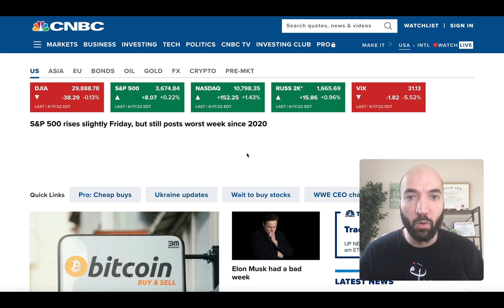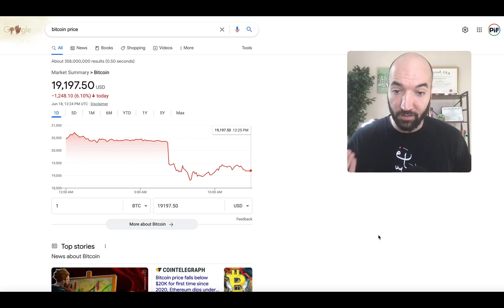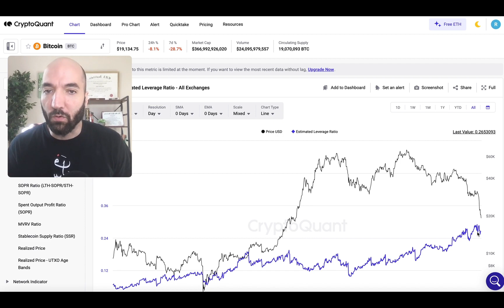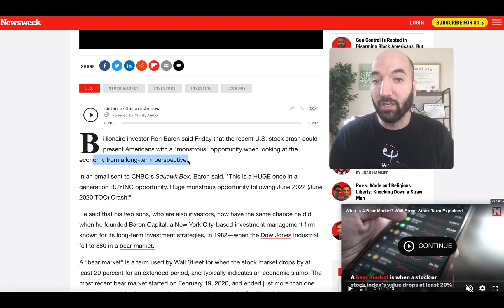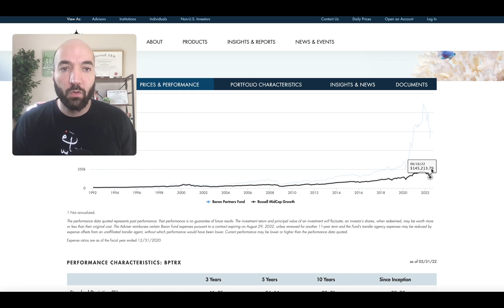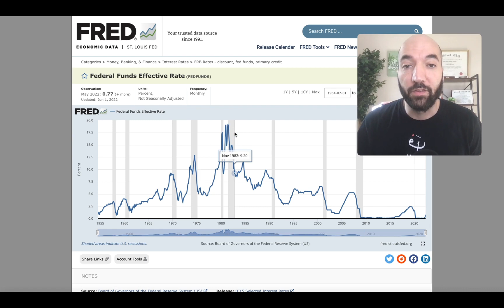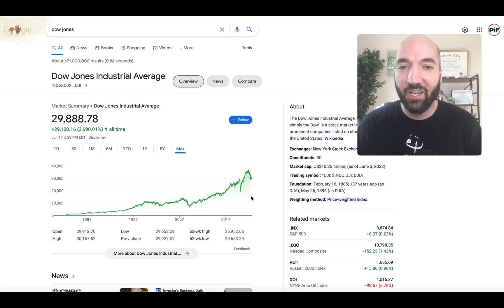A Generational Buying Opportunity?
In this video we covered:
Discussion of recent crashes in stock and crypto markets and Ron Barron's comment that it is a generational buying opportunity.

Our channel is about helping people invest to build wealth in a halal way. We cover topics such as halal crypto investing, halal stock investing, and halal product reviews.

► Looking for a place to buy stocks in the U.S.? Try M1 Finance for Free using